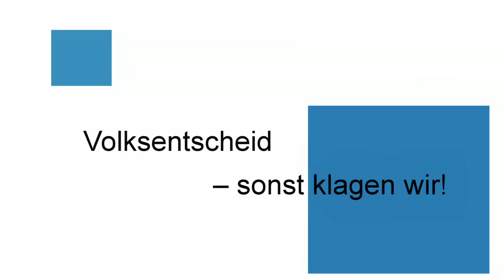Aktion in Berlin-Lichtenberg am 19. April 2012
Auf unserer Wahlkreistour machten wir am Donnerstag, 19. April, Zwischenhalt in Berlin-Lichtenberg. Die aus diesem Wahlkreis stammende Bundestagsabgeordnete Gesine Lötzsch schaute vorbei und äußerte sich positiv zu unserer EU-Kampagne. Auch das japanische Fernsehen (in gewisser Weise die ARD von Japan) war vor Ort und wird über unseren Aufruf für mehr Demokratie in EU berichten.